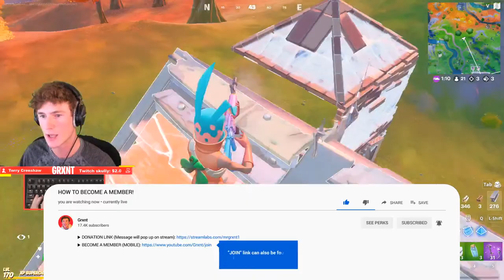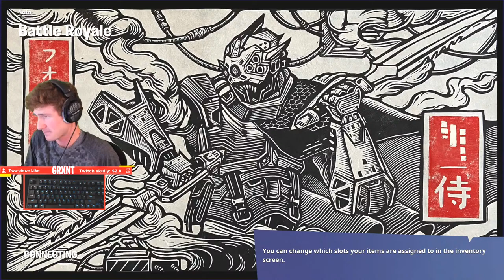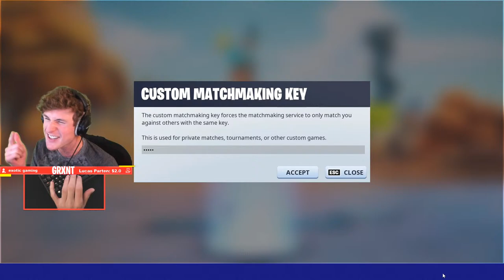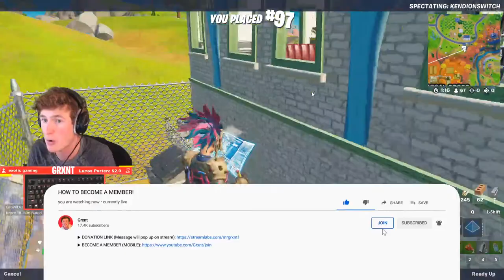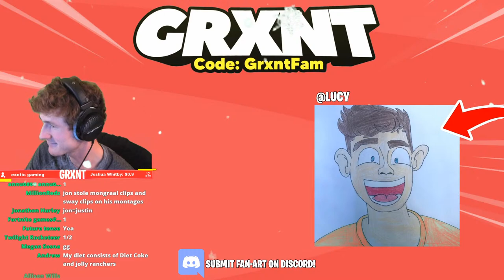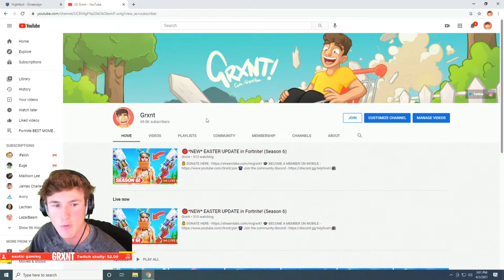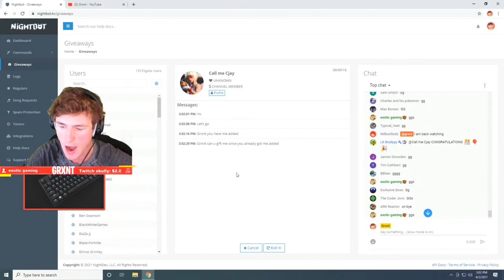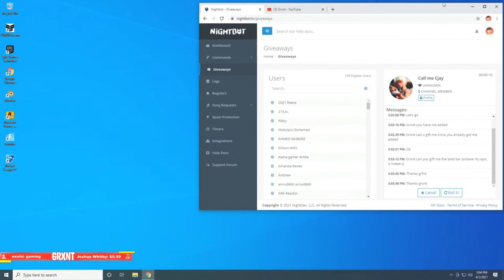*NEW* BUNYA SKIN in Fortnite! (Season 6)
📺 GAMEPLAY - (Fortnite Chapter 2, Season 6) Patch: v16.10

📜 Channel Rules:
- Please keep it family-friendly at ALL times in the chat!